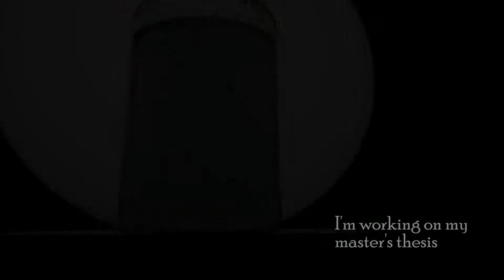Between the Sun and the Moon | Watercolor Speedpainting / Time Lapse Painting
I am in the last stretch of writing my master’s thesis, so I didn’t have energy to narrate this video, but I still wanted to edit and publish it and say hi to you guys ^_^

In the video I show you a speedpaint or timelapse of how I painted the surreal watercolor painting called between the Sun and the Moon. I used my St. Petersburg White Nights Watercolours and my finetec metallic watercolors for the shiny parts.